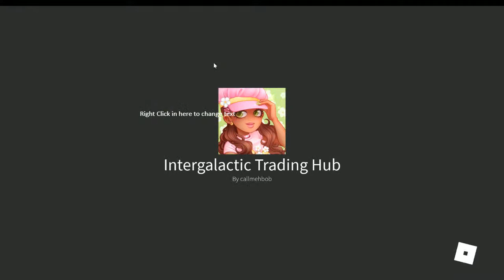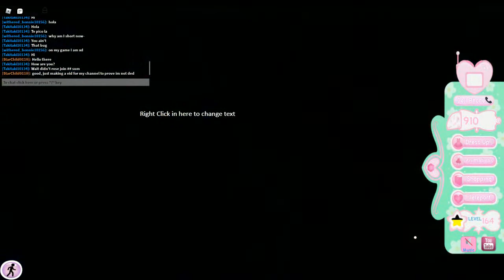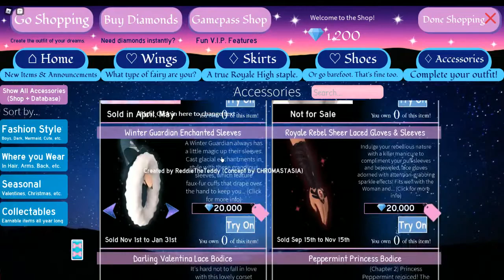Playing roblox to show you all I am not dead